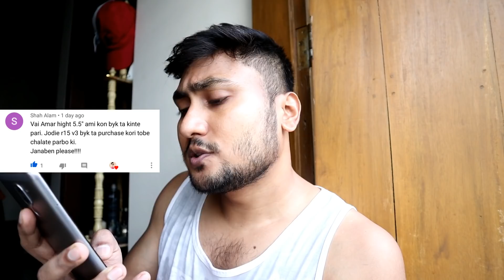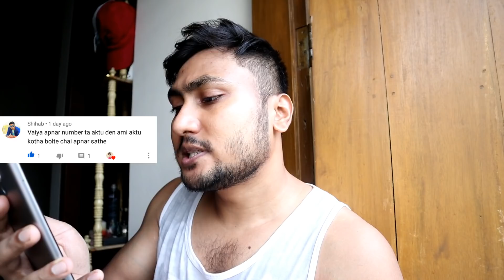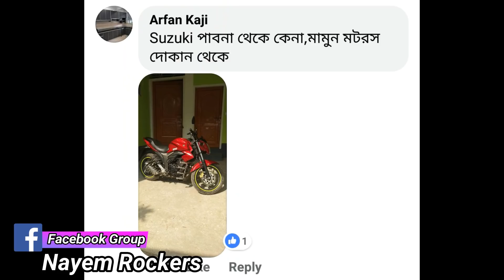Yamaha R15 V3 এর দাম কি বেড়ে গেলো 😨 | New Yamaha R15 V3 BS6 & Indonesian Price Update || Nayem Rock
In this vlog I have shared new update price of Yamaha R15 V3 BS6 and Indonesian version after lockdown. Prices of motorcycles may vary showroom to showroom.

Motorcycle Showroom: Bike City
                                            Address: 123/7, Tejkunipara, Tejgaon, Dhaka-1215.

⚠️⚠️⚠️Please avoid bad comments (Using Bad Language) bcoz other viewers will understand what family you belong to.

Previous Motorcycle Review Vlogs:
9. 2020 Yamaha R15 v3 BS6 vs 2019 Yamaha R15 v3 BS4 | New Features In Yamaha R15 v3 BS6